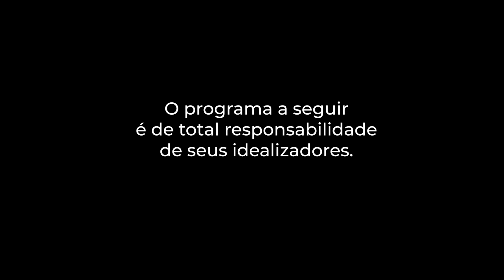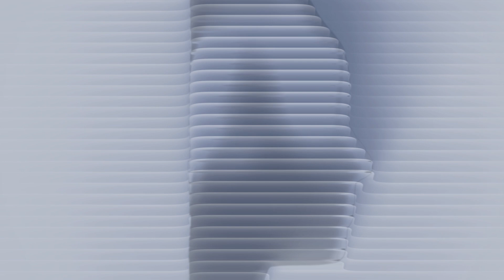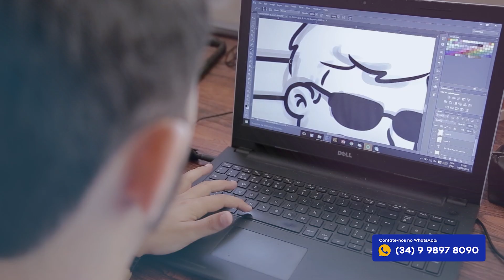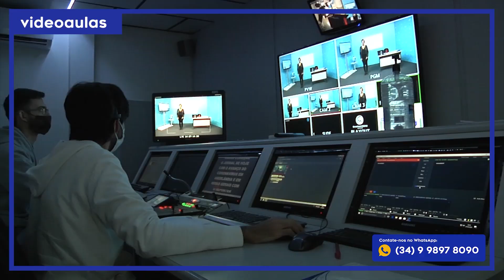Papo Cabeça - EP44 - "Desafios das pessoas com deficiência" com Érica Jesus de Carvalho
Um papo cabeça é uma conversa profunda e reflexiva sobre um assunto de grande importância. É uma ótima oportunidade para expandir nossos horizontes e aprender com diferentes perspectivas.

A TV Universitária de Uberlândia apresenta o programa Papo Cabeça (@papocabecatvu), com Núbia Carvalho (@nubiadejcarvalho), que vai ao ar todas as terças-feiras, às 20h, no canal 4.1 e no YouTube, com reprise nas quintas-feiras, na Rádio Universitária FM 107,5, também às 20h.

No quadragésimo quarto episódio do Papo Cabeça marca presença a psicóloga Érica Jesus de Carvalho para falar sobre os "desafios das pessoas com deficiência". Fica a dica!